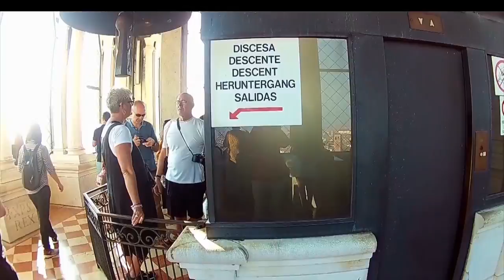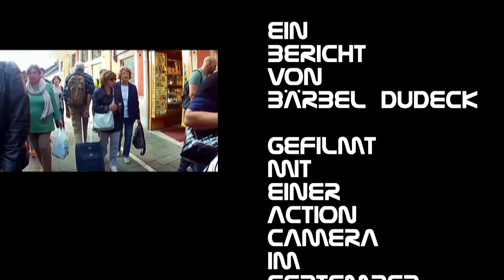Venedig, eine Stadt der Illusion?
Mit einer Actioncamera und einem besonderen Blick auf Venedig